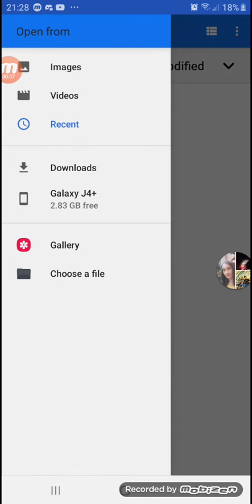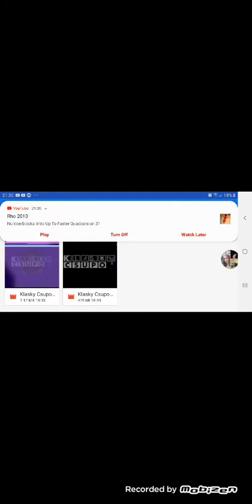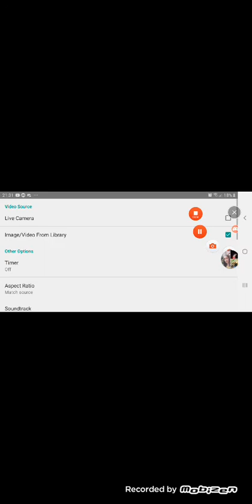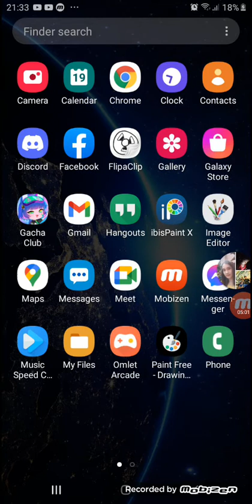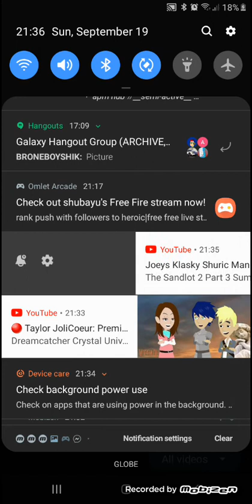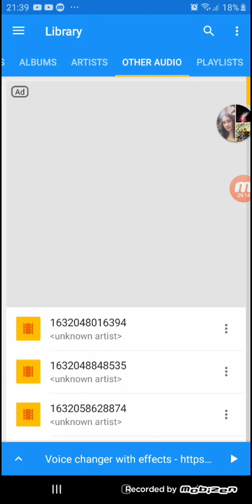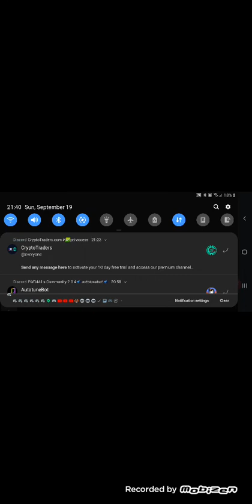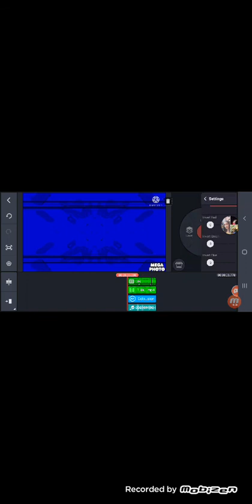How To Make G Major 14 On Mega Photo And Kinemaster